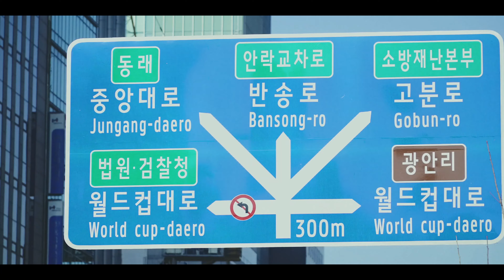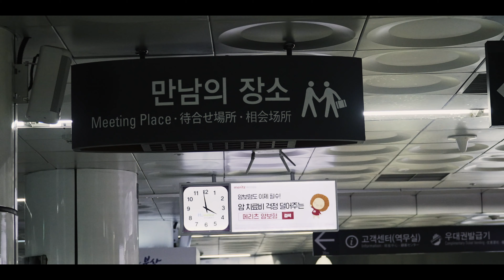YEONSAN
YEONSAN, Busan South Korea

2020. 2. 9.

Place : near yeonsan station
Video director : Coli
Editor : Coli
Camera : Sony a6500
Lens : selp18105g